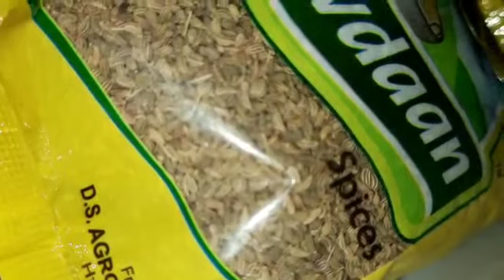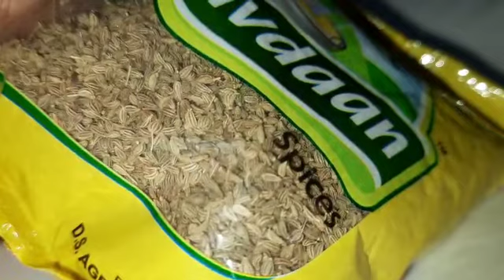How to cure Vata ,kapha ,&pitta dosalu TRIPHALA CHURNA Benefits Gopalreddy yoga Siddamma